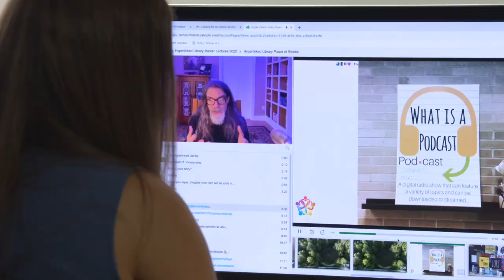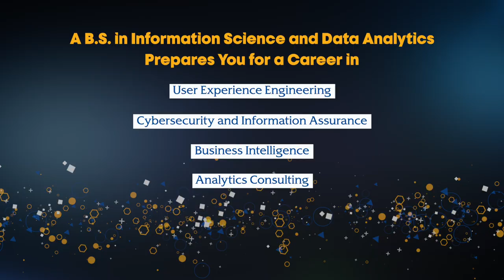BS in Information Science and Data Analytics 4-Year Program Now Offered in Hybrid Format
San Jose State University is excited to announce that its 4-year Bachelor's degree program for incoming freshmen majoring in Information Science and Data Analytics is now being offered in a hybrid format starting in fall 2024. The mix of both in-person and online classes combines the very best learning experiences for undergraduate students who will benefit from the proximity to Silicon Valley tech companies, SJSU campus resources, and the convenience of studying online. Hear more about the 4-year BSISDA degree program from Dr. Dan Nathan-Roberts. program coordinator.